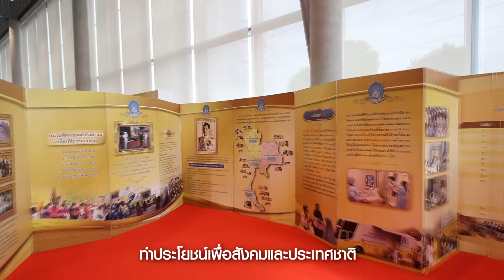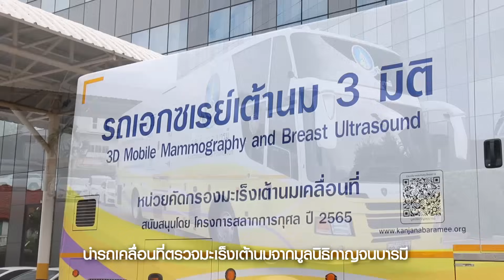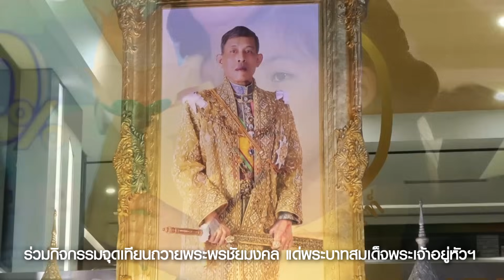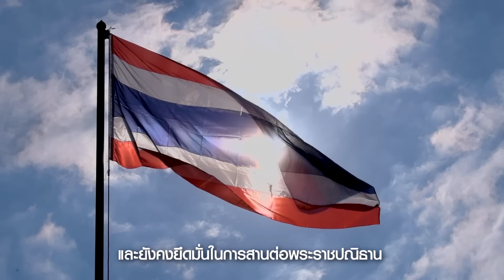เครือซีพี จัด 10 โครงการเฉลิมพระเกียรติ เนื่องในโอกาสพระราชพิธีมหามงคล เฉลิมพระชนมพรรษา 6 รอบ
เนื่องในปี 2567 นับเป็นปีมหามงคล พระบาทสมเด็จพระเจ้าอยู่หัว ทรงเจริญพระชนมพรรษา 6 รอบ 72 พรรษา เครือเจริญโภคภัณฑ์ (ซีพี) และบริษัทในเครือฯร่วมกันน้อมนำพระราชปณิธานพระบาทสมเด็จพระวชิรเกล้าเจ้าอยู่หัว “สืบสาน รักษา ต่อยอด” ดำเนินโครงการร้อยเรียงความดีเพื่อเฉลิมพระเกียรติพระบาทสมเด็จพระเจ้าอยู่หัวเพื่อแสดงความจงรักภักดี และสำนึกในพระมหากรุณาธิคุณ ดำเนินโครงการเฉลิมพระเกียรติฯ 10 โครงการสำคัญ เพื่อสืบสานพระราชปณิธาน